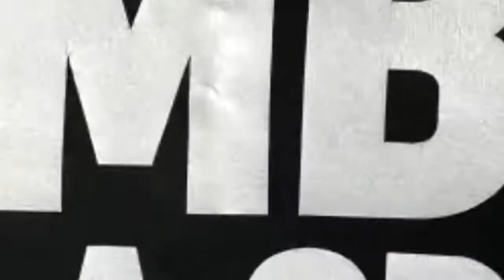A través del vaso - desde casa para todos - Cumbia de la Cruz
Tiempo de cuarentena, tiempo de cuidarnos, así que seguimos bailando juntos a los chicos del grupo pero desde casa, seguimos conectados con todos ustedes!!!